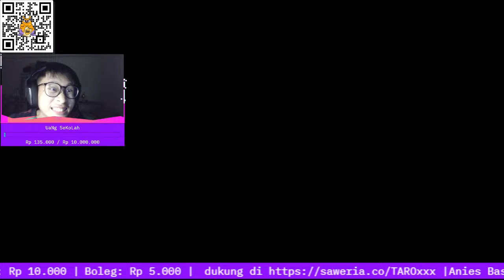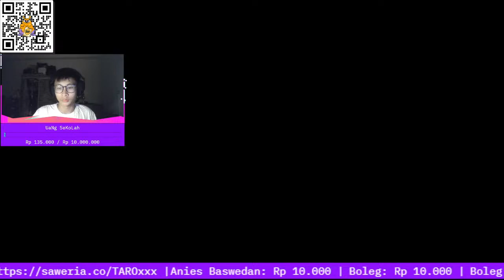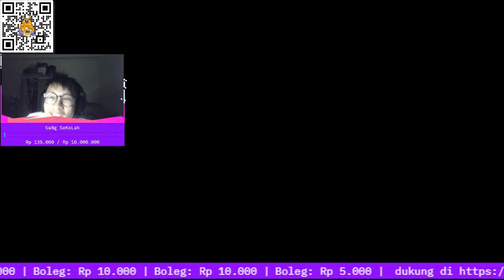CAPEKK CAPEK CAPEKKKKK